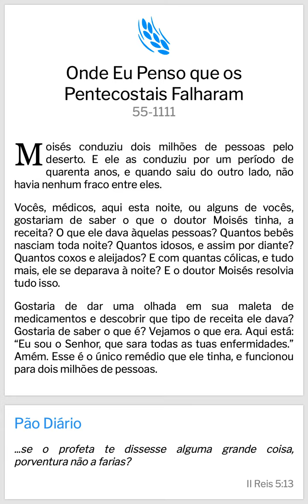Pão Diário: Onde Eu penso que os Pentecostais Falharam - WMB